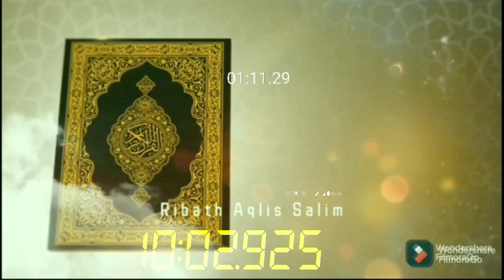KISAH BOS HERBAL SOLO ❗ NYATAKAN KELUAR DARI JOKAM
☘️🍀 *MOHON DOA DAN DUKUNGAN NYA*🍀🍀

Pembangunan
*GEDUNG BAITUL QUR'AN ARRIDHO*

 _Dalam Hadits Qudsi_
قال الله تبارك وتعالى: يا ابن آدم ! أنفق أنفق عليك .

“Allah Tabaraka wa Taala berfirman, ‘Wahai anak Adam! Berinfaklah, niscaya Aku berinfak (memberi rizki) kepadamu.”(Muttafaqun Alaihi)

Mari kita maksimalkan amal shalih kita untuk bekal kita di akhirat nanti, kehidupan haqiqi yang pasti akan kita hadapi setelah mati.

🤝 SEKARANG ... Saatnya anda manfaatkan kesempatan berharga ini!!

*✅ Infaq Untuk Pembangunan Baitul Quran Arridho (BQA)*

💰 *Total Kebutuhan*
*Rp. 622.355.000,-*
(Enam Ratus Dua Puluh Dua Juta Tiga Ratus Lima Puluh Lima Ribu Rupiah)

*Sudah Terkumpul : Rp.215.300.000*

💳 Mari Shodaqoh kan harta terbaik Anda, melalui:

 ➡️ Rekening
 *BANK SYARIAH INDONESIA:*

an:
*MASJID Al RIDHO*

Konfirmasi transfer ke nomor:
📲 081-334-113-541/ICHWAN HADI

*Jemput Donasi*
Cp :
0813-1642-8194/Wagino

atau:
➡️Datang  Langsung ke:
*BAITUL QUR'AN ARRIDHO*
Dsn.Pandeyan, DS.Karanglo, Tawangmangu
 _Jazakumullahu Khairo_

Pembina BQA Pandeyan

Ust.Ichwan Hadi, S.PdI